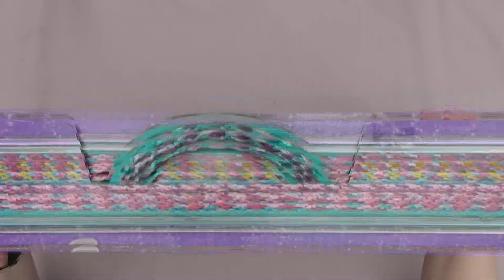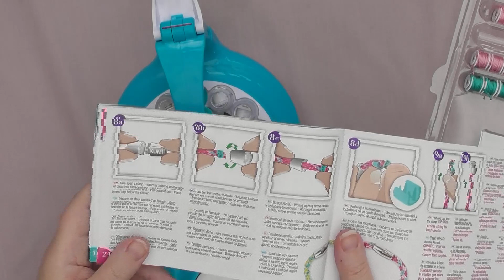Kumi Kreator box opening Re-upload fixed audio.